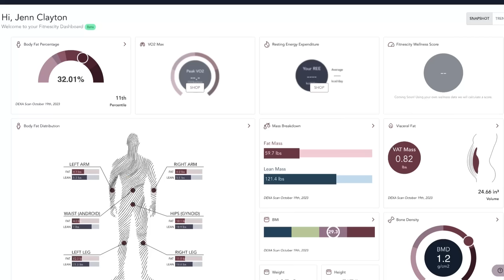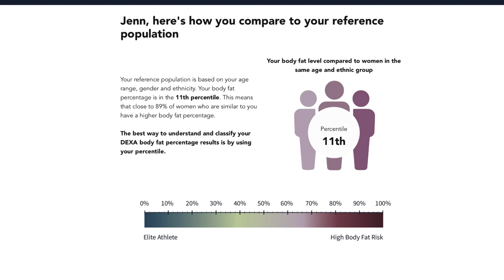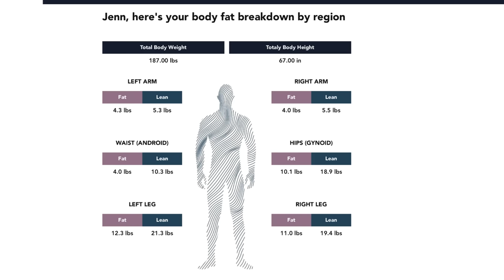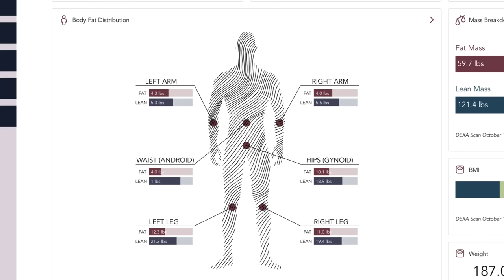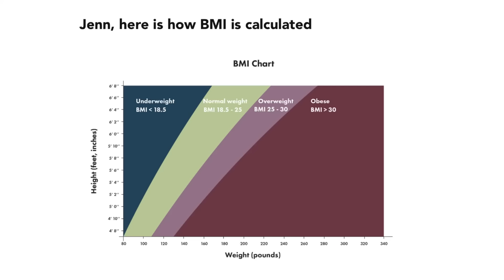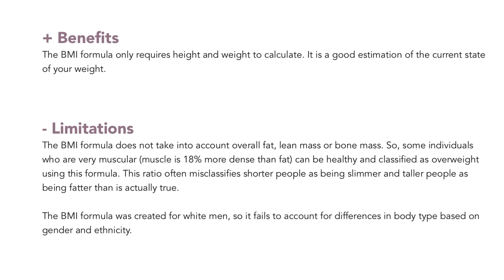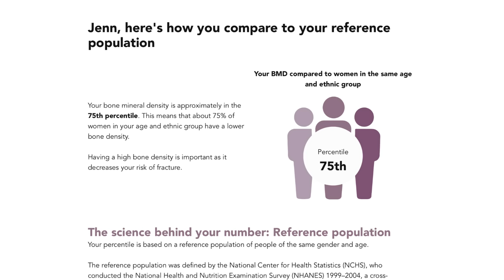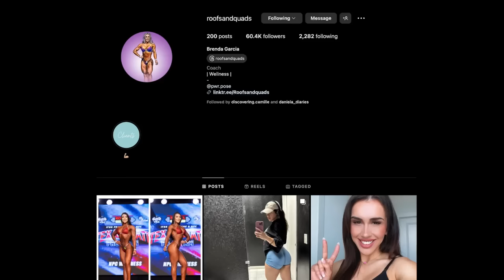IT'S TIME FOR A CHANGE...... STILL ON WW? CHANNEL CHANGES - DEXA SCAN RESULTS - WEIGHT WATCHERS!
HAPPY SUNDAY! Changes are coming to my life, weight loss and health journey as well as my channel! Let's talk about it!

**DM her and let her know I sent you**

$30 OFF!!

🎉NUTRITION CHANNEL!!!

Code- jennswwjourney

Code- jennswwjourney